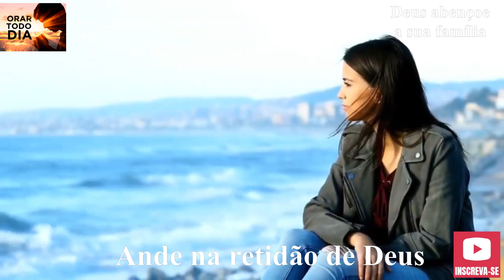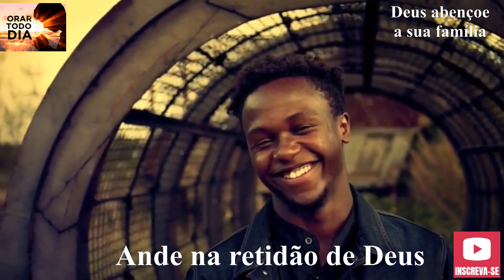OBRIGADO DEUS POR ESTE NOVO DIA, VAMOS ORAR JUNTOS